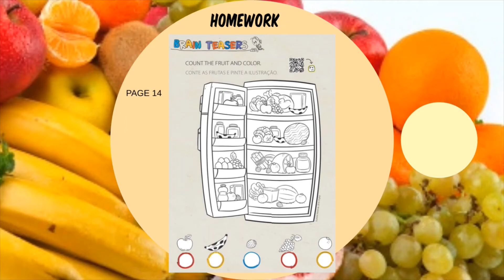1° ANO - L.E.M Inglesa - Volume 4 - Unidade 8 - Aula 4